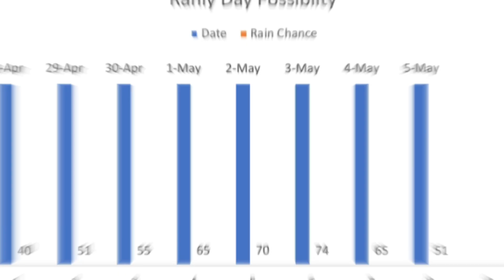Met Office Predicted Torrential Rains In Punjab | Punjab Weather | South Punjab Weather | Mosam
Rain Start In Punjab | Weather Update Today | Punjab Weather | Mosam Ka Hal | South Punjab Weather

Aslam o alaikum s video mein hum today weather tonight weather tomorrow weather ki weather update today lay kar hazir hain s video mein lahore weather rawalpindi weather attock weather Islamabad weather multan weather weather update today k sath punjab weather update mein lay kar ay hain mosam tabdel ho raha hai march weather k bad april weather bhi shadeed rahy ga mosam ka hal mausam ka hal mausam mausam janny k ley channel ko subscribe krein thanks

Courtesy: Windy tv
Special Thanks: Windy.com